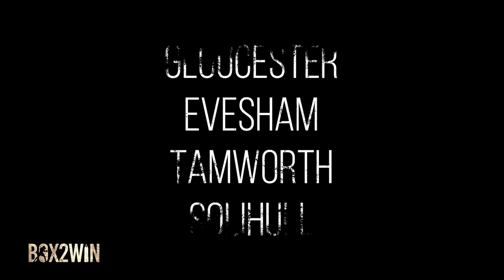BOX 2 WIN SEASON 4!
Season 4 of Box 2 Win is due to kick off on the 22nd January in Evesham, Gloucester, Tamworth and Solihull. Get 10 weeks training and fight on a glitz and glamour stage in front of all of your supporters.